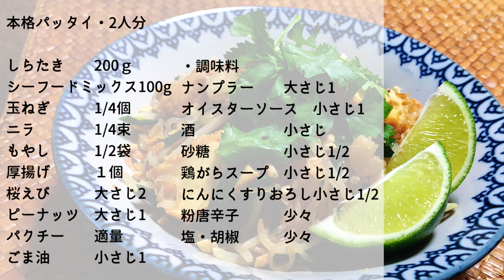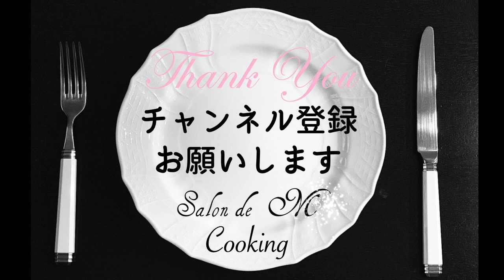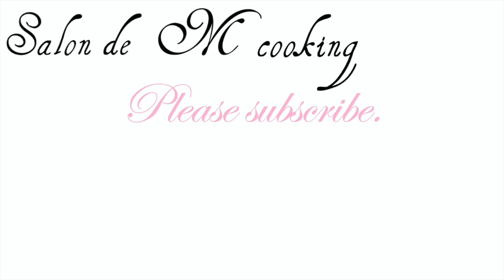しらたきパッタイの作り方 低糖質ヘルシー タイ料理【簡単レシピ】【ダイエットメニュー】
本格的な味のパッタイをしらたきでヘルシーに作りました。
シーフードミックスを使って簡単でお手軽に作れます。
桜えびを入れることで海老の香りよく風味も豊かに仕上がります。

ライムをたっぷりかけると美味しいです。
ライムがなければレモンでもいいですね。
フレッシュのライムで爽やかに南国らしい美味しさです。

POINTは、しらたきを下茹でし炒めることで臭みも消え味も染み込みます。
調味料は合わせておくと味むらがなく美味しく仕上がります。

タイ料理も大好きなので簡単にアレンジして、またご紹介させて頂きます。

美味しい低糖質ダイエットメニューです。

本格パッタイ　しらたき　ヘルシー　タイ料理【簡単レシピ】【ダイエットメニュー】
00:16　レシピ表示

本格チャプチェ・しらたきヘルシー作り方・レシピ【ダイエットメニュー】